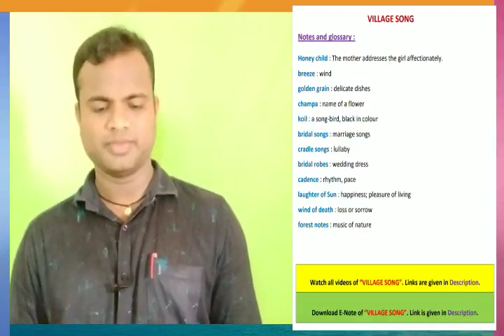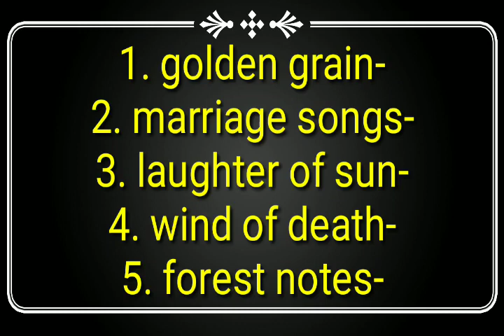🔷NOTES AND GLOSSARY, VILLAGE SONG, 3rd Poetry, CLASS-X, ENGLISH